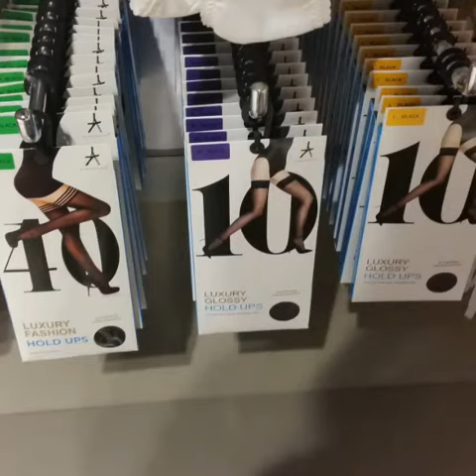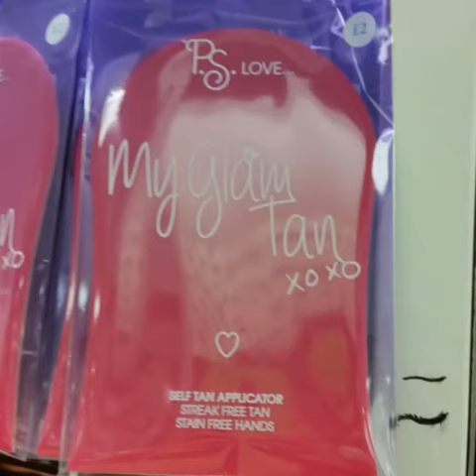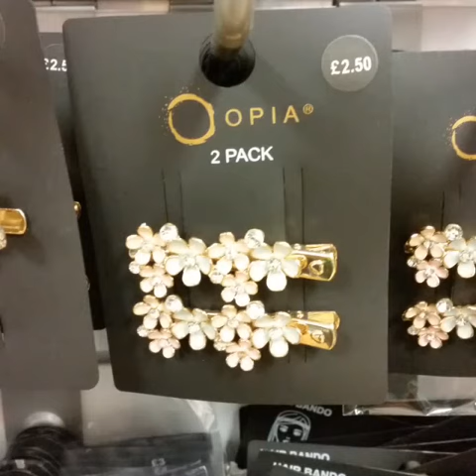Team Bride at Primark - lingerie & accessories to make your wedding night stylish and sexy!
The Primark Team Bride collection of nightwear, sexy bridal lingerie & accessories for the big day!

Nightwear / Nachtwäsche/ Lencería  / Vêtements de nuit / Nachtkleding / Nattlinnen

For more exclusive content join us on Twitter and Facebook:
I use Quidco to save money on all of my online shopping